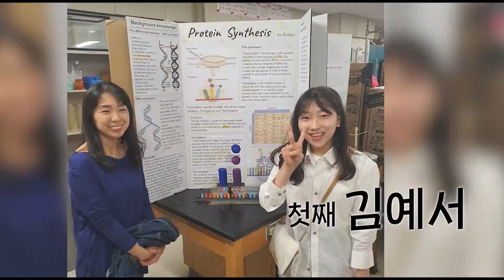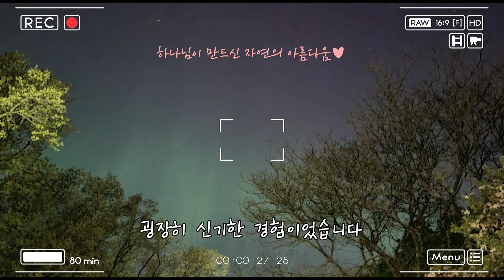[명성교회] 2024.06.22 토요 새벽을 깨우는 가정 - 간증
일자 : 2024년 06월 22일 토요 새벽을 깨우는 가정 간증
간증 : 김성진, 김나리 집사 가정

- 콘텐츠를 무단으로 다운로드하거나, 임의 편집 및 재배포하는 것을 금합니다.
- 본 영상에 광고가 재생될 경우, 본 교회가 아닌 Youtube에서 정한 것이며,
  광고 선정이나 수익 등은 명성교회와 아무런 관련이 없음을 알립니다.

[명성교회 찬양 CCLI 라이선스]